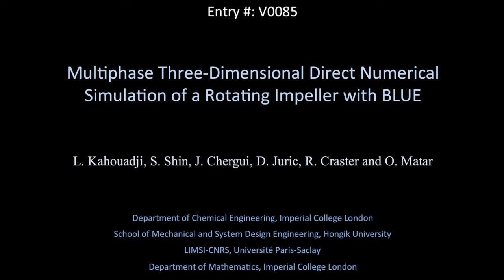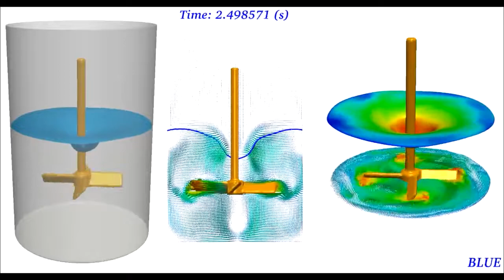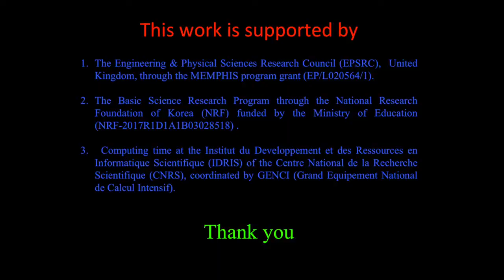Multiphase three-dimensional direct numerical simulation of a rotating impeller with BLUE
Lyes Kahouadji, Department of Chemical Engineering, Imperial College London
Seungwon Shin, School of Mechanical and System Design Engineering, Hongik University
Jalel Chergui, LIMSI-CNRS, Université Paris‐Saclay
Damir Juric, LIMSI-CNRS, Université Paris‐Saclay
Richard Craster, Department of Mathematics, Imperial College London
Omar Matar, Department of Chemical Engineering, Imperial College London

The flow driven by a rotating impeller inside an open fixed cylindrical cavity is studied numerically using the code BLUE,  a solver for massively parallel simulations of fully three-dimensional multiphase flows.  The impeller is composed of four blades at a 45 degree inclination all attached to a central hub and tube stem.  In BLUE, solid forms are constructed by means of a module for the definition of immersed objects via a distance function that takes into account the object’s interaction with the flow for both single and two-phase flows. This distance function is positive in the fluid phase and negative in the solid and we use a moving frame technique for imposing translation and/or rotation.  The variation of the Reynolds number, the clearance and the aspect ratio (interface height versus the tank radius) will be considered in this study but we will highlight the importance of the confinement ratio (blade radius versus the tank radius) in the mixing process. BLUE is wholly written in Fortran 2003 and uses a domain decomposition strategy for parallelization with MPI. The fluid interface solver is based on a parallel implementation of a hybrid Front Tracking/Level Set method designed to handle highly deforming interfaces with complex topology changes. Parallel GMRES and multigrid iterative solvers are applied to the linear systems arising from the implicit solution for the fluid velocities and pressure in the presence of strong density and viscosity discontinuities across fluid phases.This work is supported by (1) the EPSRC, UK, through the MEMPHIS program grant (EP/K003976/1), (2) the Basic Science Research Program through the National Research Foundation of Korea (NRF-2014R1A2A1A11051346) and (3) by computing time at the Institut du Developpement et des Ressources en Informatique Scientifique (IDRIS) of the CNRS in France.